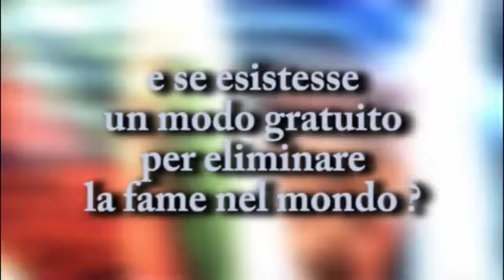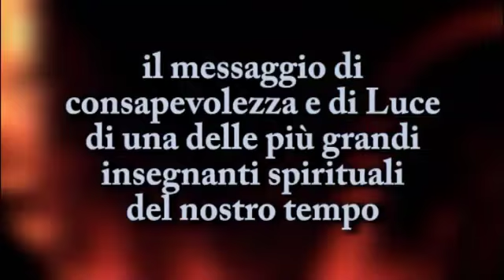Meditazioni di pace con Jasmuheen trailer dvd ita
Jasmuheen ci guida con semplicità in una serie
di meditazioni pratiche ed evolutive per aprirci
le porte dellAmore e del sentiero di Grazia.
Una preparazione essenziale al prossimo
cambiamento planetario e allallineamento
dei nostri più profondi desideri: guardando
e seguendo queste meditazioni diventiamo
parte attiva e cosciente della nostra stessa
trasformazione in vari ambiti di vita. Possiamo
trarre grandi benefici nel lavoro, nella nostra
vita affettiva e persino nella salute del
corpo. La Terra sta rinascendo ad una nuova
dimensione dellessere e questo DVD ci
invita ad una rinascita interiore, donandoci
loccasione preziosa di conoscere il messaggio
di consapevolezza e Luce di una delle più grandi
insegnanti spirituali del nostro tempo.

Autrice di best seller internazionali, artista e
ambasciatrice di pace, Jasmuheen conduce
seminari in tutto il mondo per mostrare alle
persone come vivere in un pianeta sintonizzato
sulla frequenza dellamore.